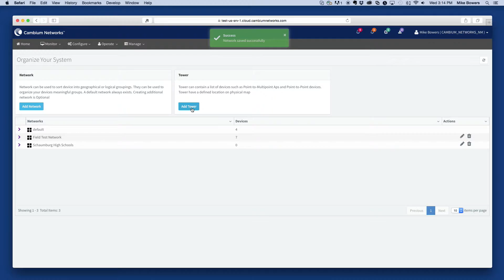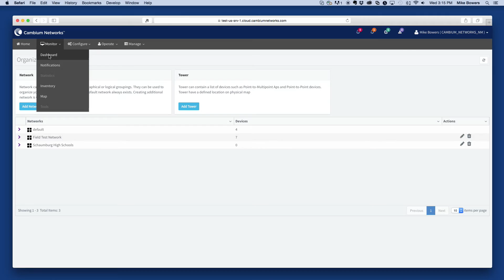Network and Tower Creation Overview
Learn how about network and tower creation in cnMaestro, making organizing your network easy.

cnMaestro is the next generation of network management, supporting your entire network from the cloud, wherever you are. With intuitive operation and hassle-free troubleshooting, managing your network was never so easy.